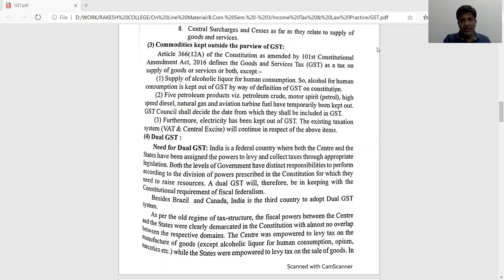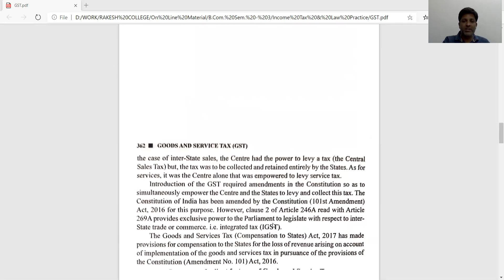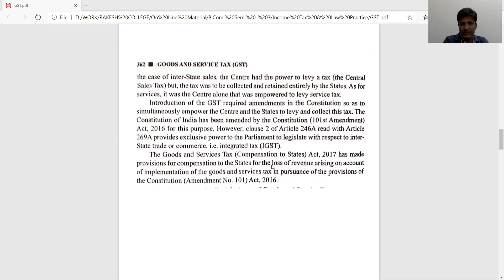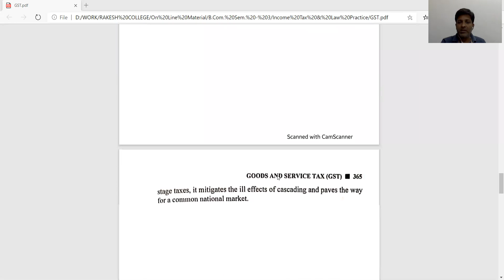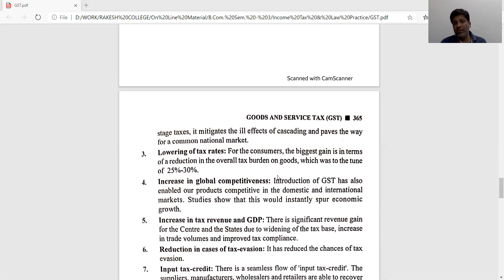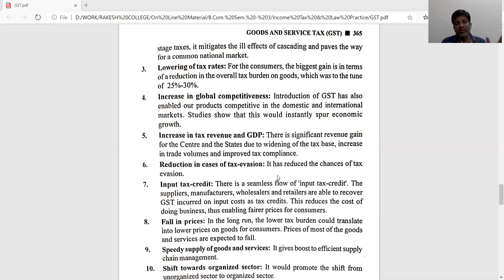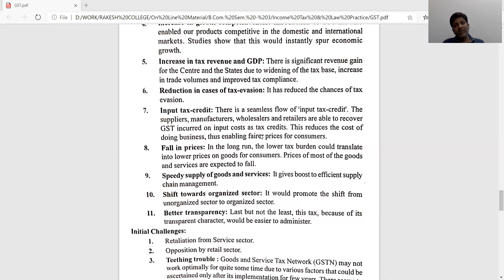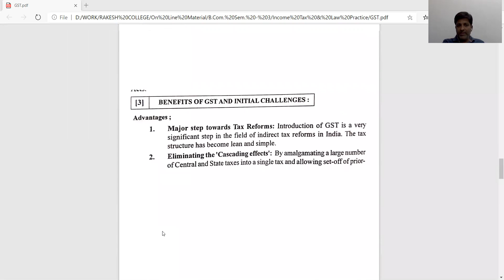B COM SEM 3 TAX CH 6 PART 2 BY PROF RAKESH DANGI